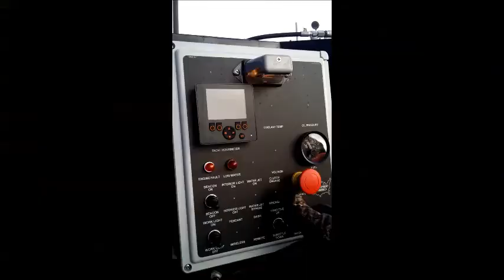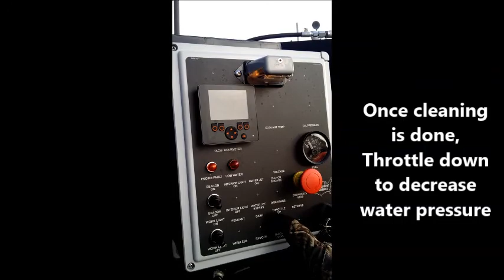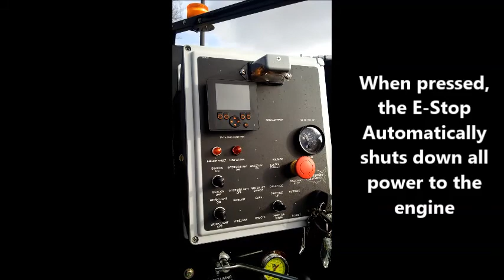Trailer Jetter Model 747 FR2000 by Sewer Equipment Co. of America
See the Model 747 trailer jet in action!